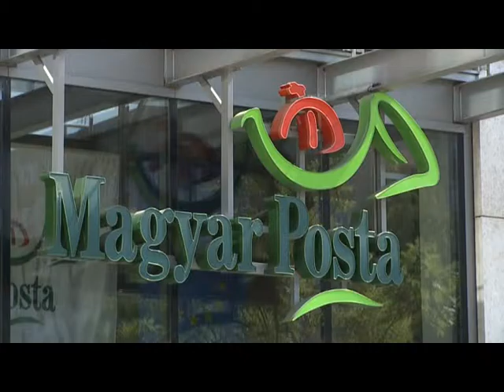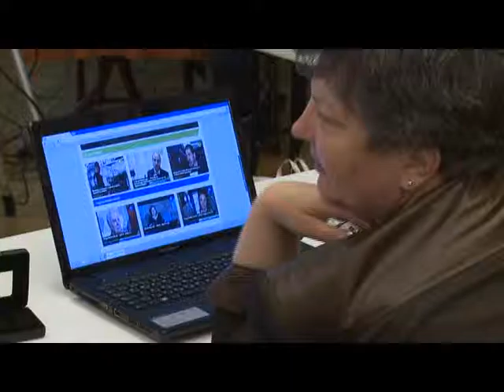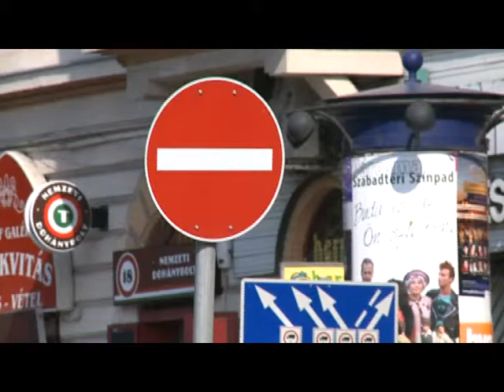Budai Híradó - 2015. június 16.